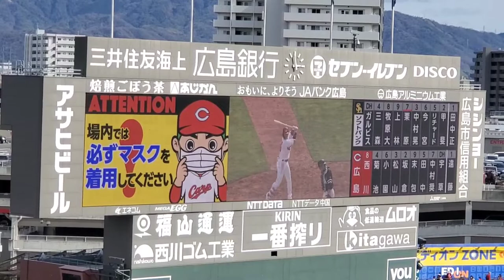20220320 西川龍馬 第2打席の登場曲【｢なんでもないよ、｣／マカロニえんぴつ】 3回ｳﾗ 広島東洋ｶｰﾌﾟ@MAZDA Zoom-Zoom ｽﾀｼﾞｱﾑ広島［ｵｰﾌﾟﾝ戦］ﾋﾞｼﾞﾊﾟﾌｫ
【｢なんでもないよ、｣／マカロニえんぴつ】